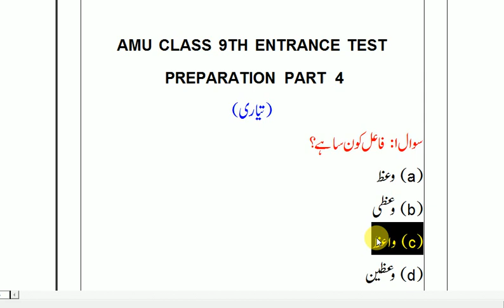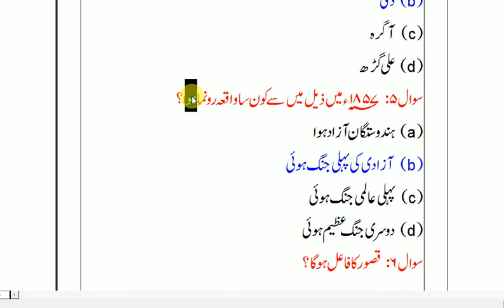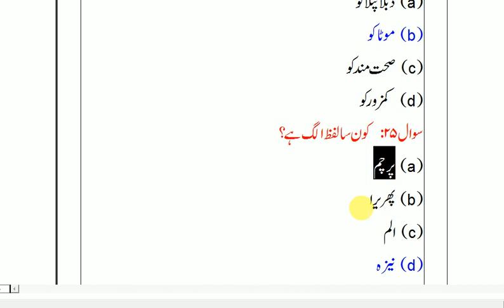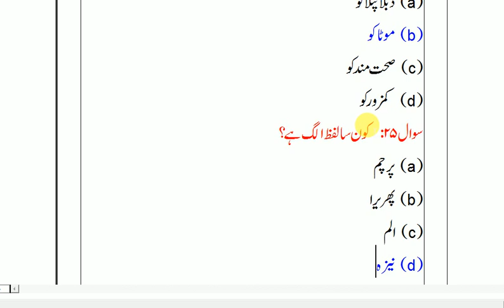Aligarh urdu preparation class 9:amu class 9 entrance coaching classes: chapter 4